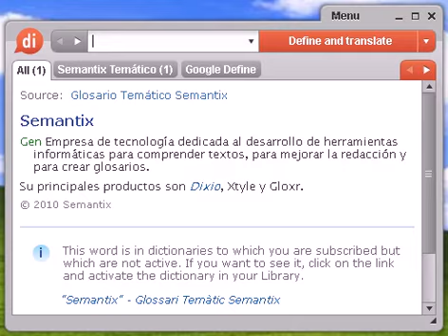Definición de limonar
limonar, diccionario, definición, significado, español, castellano, dixio, limonares